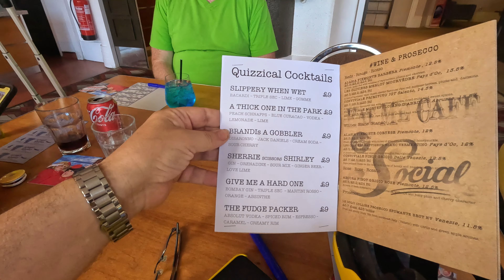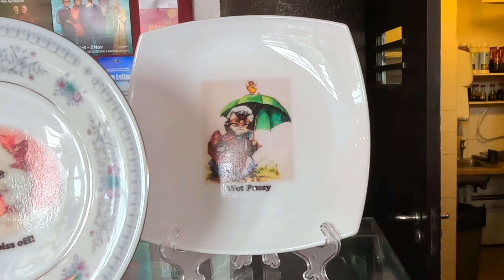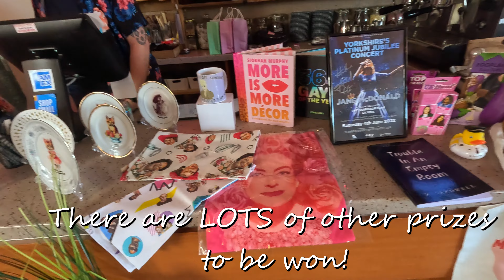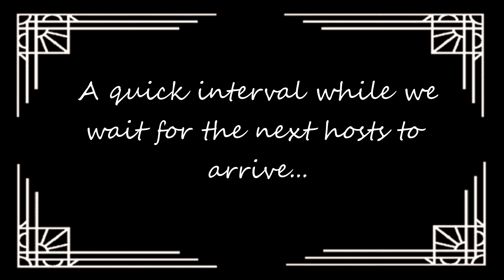Laughs, comedy & prizes with the ISOLATION CREATIONS!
The Isolation Creations take me on a journey aboard Spread-Eagle airways to the Costa-Livin' in Scarbodos.  Flangella Parker-Bowels and Chlamydia Cholmondeley are our air-hostesses as they fly us through an afternoon of frivolity, bingo, gameshow favourites  and just a touch of smut and innuendo at their Summer Spectacular.

Will i manage to stay upright in my fancy dress?
Will I manage to stay sober with the cocktails on offer?
Will I win any prizes?
Will I be able to stop laughing?

Join me to discover the answer to these any many more questions.

If you’d like to see more of the Isolation Creations (and I strongly suggest you do!) then take a look here…